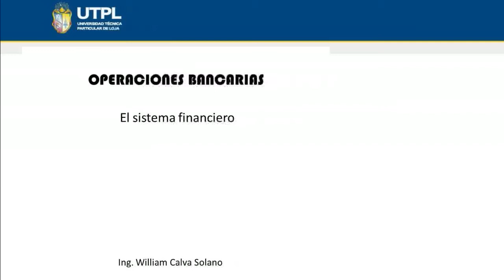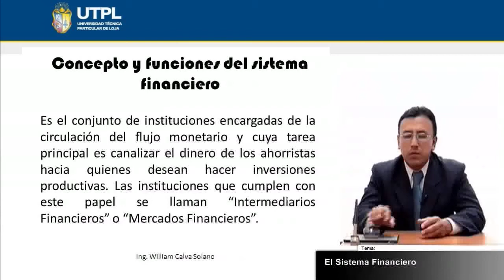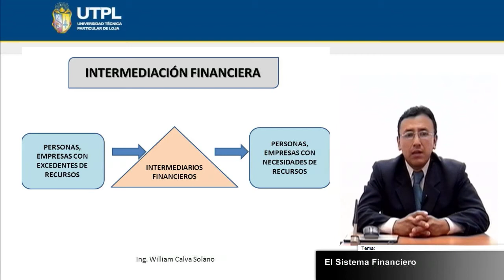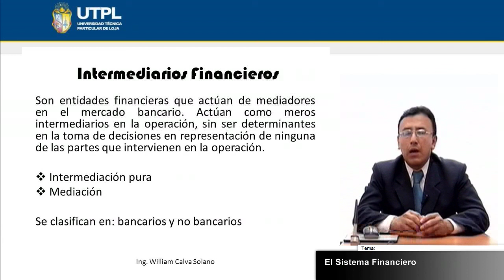UTPL EL SISTEMA FINANCIERO [(BANCA Y FINANZAS)(OPERACIONES BANCARIAS)]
Banca y Finanzas
Operaciones Bancarias
Tema: El Sistema Financiero
Ponente: Ing. William Calva Solano